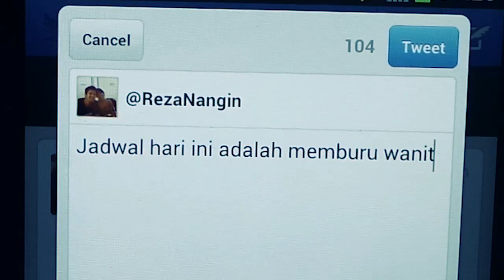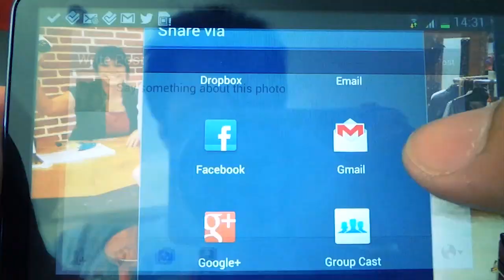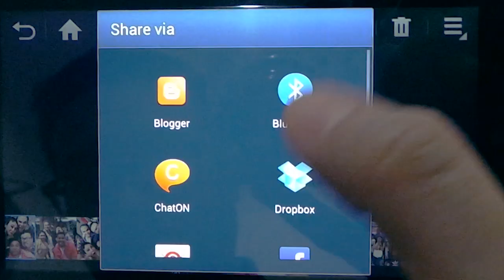Foto Dulu Dong - JUST FOR FUN Project (MV)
JUST FOR FUN project:

Perkembangan pesat teknologi informatika belakangan ini melahirkan
Sebuah dunia maya dimana setiap individu bisa saling terhubung satu
sama lain tanpa dibatasi oleh ruang dan waktu, sebuah tempat dimana informasi menjadi sesuatu yang begitu mudah didapat.
Dan sebuah sarana dimana kita bisa dengan bebas bersuara serta
berkarya lalu mempublikasikannya kepada dunia.
Dengan kemudahan-kemudahan tersebut munculah sebuah kebudayaan yang
saat ini menjadi trend, yaitu eksis (exist).

sebagian orang bisa selalu hadir di setiap waktu, baik untuk
berbicara, berbagi informasi, curhat, atau sekedar muncul.

Video "Foto Dulu Dong" muncul bukan untuk menghakimi baik atau buruk
kebiasaan eksis tersebut, namun sekedar mentertawakan kebiasaan yang sering kali kelihatan lucu di dunia nyata demi eksis di dunia maya.

Didalam video ini, Echa yang memiliki 3 orang sahabat "super exist"
membantunya mempersiapkan hari yang sangat penting dalam hidup nya
khususnya kehidupan percintaannya, yakni hari dimana Echa akan menyatakan perasaan kepada wanita yang sangat ia sukai.

Mulai dari memilih pakaian yang tepat, bunga yang terbaik, sampai
akhirnya perjumpaan di restaurant sebisa mungkin di rekam dan di
sebarkan ke dunia maya oleh teman teman nya.
Berhasilkah Echa mendapatkan hati wanita pujaannya? Temukan jawabannya
di akhir video yang berdurasi 3 menit 36 detik ini.

Lagu "Foto Dulu Dong" diciptakan oleh Yosi Mokalu yang adalah sahabat
dari team Cameo Project, "Lagu ini sangat pas dibawakan oleh anak-anak Cameo Project yang memang tengil dan ekspresif" ujarnya saat menciptakan lagu ini.

Kalau ingin menonton Behind The Scene video ini di Youtube, bisa dengan mencari
menggunakan keyword: Foto Dulu Dong - Behind The Scene

Video clip ini juga melibatkan beberapa seleb twit sebagai cameo didalamnya,
mereka adalah: Milly - @millyshafiq, Febry Meuthia - @FebryMeuthia,
Ratu Dewi Anandita - @anandita_dita

"Foto Dulu Dong"
Performed by: Cameoproject - @cameoproduction
Composer: Yosi Mokalu - @yosimokalu
Music Arranger: Ronald Steven - @rsteven
Video Director: Andry Ganda - @doubleandry
Shot with Samsung Galaxy Camera

The Cameos:
Milly - @millyshafiq
Febry Meuthia - @FebryMeuthia

Our SUPER Team:
Yustin Anugrah
Michelle Scarlet
Henry Surya Wijaya
Jennifer "Jepher" Natasha
Liu Janice
Prisca Rozana
Agoez Lee

Special Thanks:
Samsung
Superdry
Hana Flower Boutique
Pastis
Plaza Indonesia

Lyric:

Intro:
Pap..Pararap Pararap pararapapap 2x

Verse:
Slamat Pagi
Hai apa kabar duniaku
Bersiaplah mengikuti
Cerita tentangku

Oh slamat pagi
Para wanita pujaanku
Bukalah akunmu
Dan carilah pesanku

Pre Chorus:
Di setiap waktu
kuslalu eksis..
Stop. Foto dulu dong

Chorus:
Foto-foto-foto-foto-foto- dulu dong..
Foto dulu aaah..
Foto dulu yuk! (4x)

Up load! (4x)

Verse:
Slamat siang
Hai kamu yang kusayang
Lihatkah gambar
Yang kukirimkan

Sampai malam
Jagalah suasanamu
Tetap riang
Bacalah pesanku

Pre Chorus:
Di setiap waktu
kuslalu eksis..

Chorus:
Foto-foto-foto-foto-foto- dulu dong..
Foto dulu aaah..

Up load! (4x)

Bridge:
Begitu banyak tawa serta airmata
Yang tersimpan dalamku
Semua hanya kan jadi.. oh menjadi sampah
Jikaku tanpamu..ouoooo
Stoooop!! Foto dulu dong..Hehehehehe

Chorus:
Foto-foto-foto-foto-foto- dulu dong..
Foto dulu aaah..